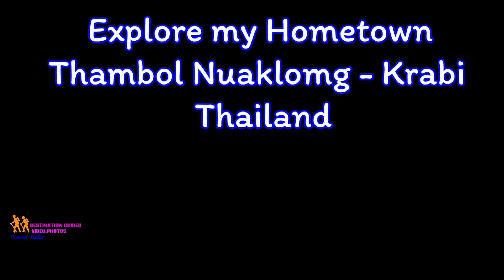Explore Had yao Beach from my home Nuaklong Krabi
Just approximately 15 Minutes from Krabi international airport to Had yaow Beach. The Black Beach in my hometown.